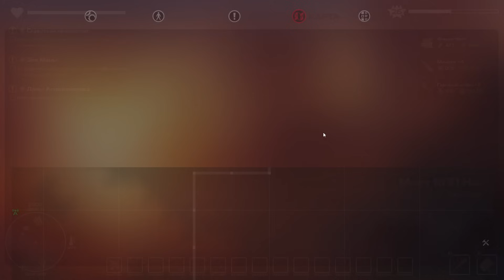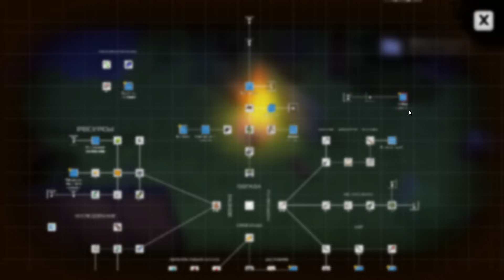СОБСТВЕННАЯ БАЗА! - #12 ПРОХОЖДЕНИЕ DYSMANTLE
Прохождение Dysmantle на русском, Dysmantle - Оставьте убежище. Разрушьте все. Покиньте проклятый остров. Впереди исследования. Сражения. Развитие. Выживание. Добыча. Строительство. Охота. Фермерство. Решение загадок. Готовка. Жизнь. Все сладости и горечи постапокалипсиса!

Заранее благодарен!